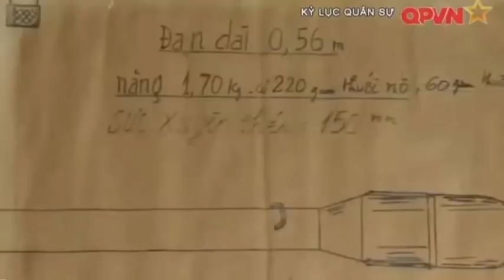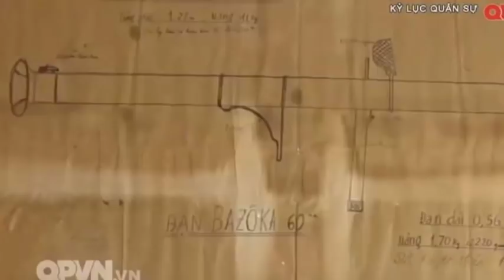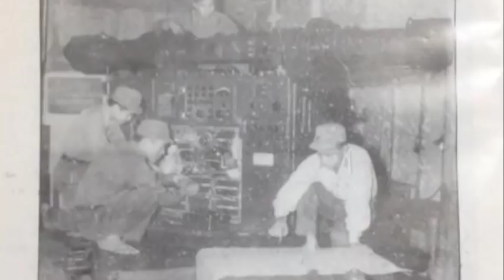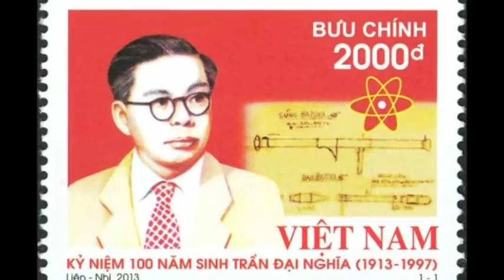Giải mã loại "hàng tự chế" khắc tinh xe tăng do VN tự chế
Ngay trong năm 1947, quân giới VN đã chế tạo được bazooka là loại mà cho đến lúc ấy chỉ mới có quân đội Mỹ có.
Cảm ơn quý vị đã theo dõi chương trình của VN Youtuber. Mời quý vị và các bạn truy cập thêm vào để đọc các bài viết, bài dịch của VN Youtuber về các vấn đề khác.